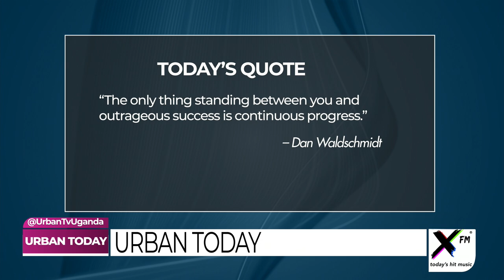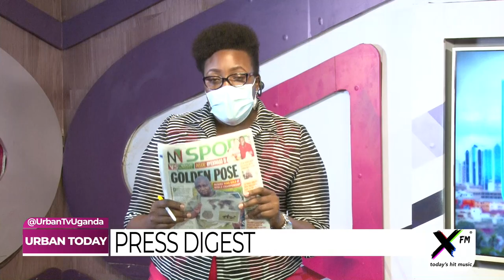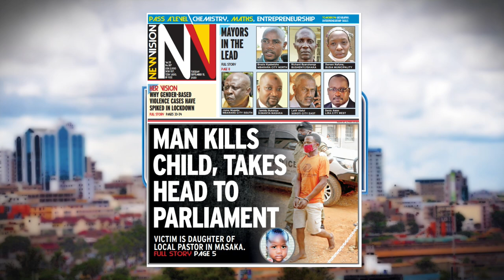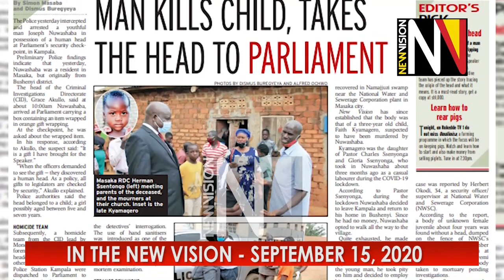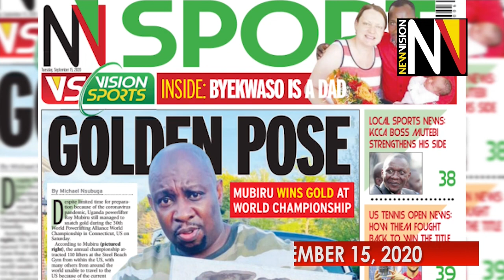UrbanToday: Man brings head to Parliament, arrested